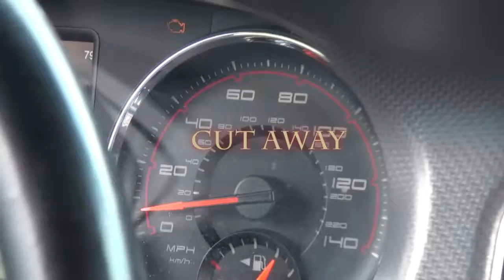Shot Types Video 2017-2018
South Gallia Video Project 1